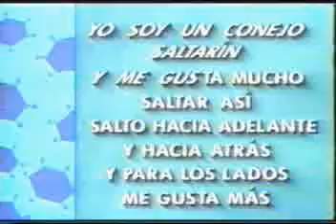educacion fisica sector 06 huajuapan canto yo soy un conejo saltarin